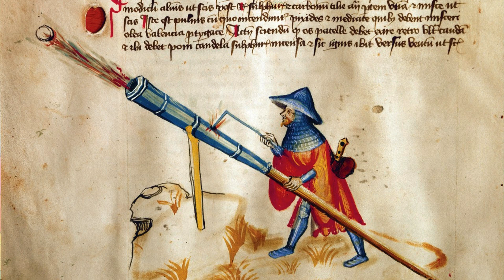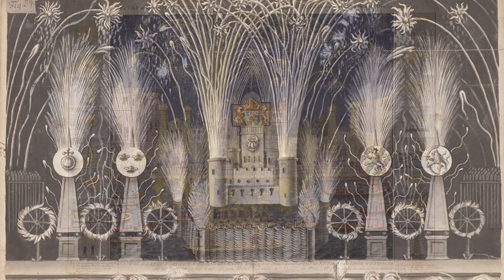History of Fireworks for Kids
Fireworks have amazed people for over a thousand years, combining chemistry and celebration in a dazzling display of sound and light. First invented in ancient China, fireworks spread across the world, lighting up festivals, religious events, and national holidays. But behind the color and sparkle lies a fascinating story of science, trade, and cultural tradition. This episode explores the history and chemistry of fireworks—and how they became symbols of celebration.